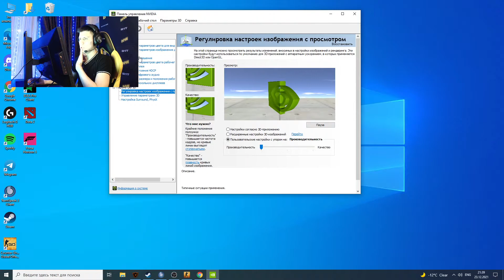B1T SHOWS HIS NVIDIA SETTINGS